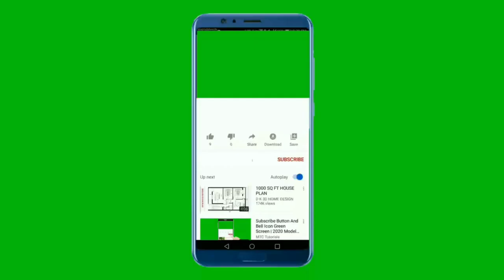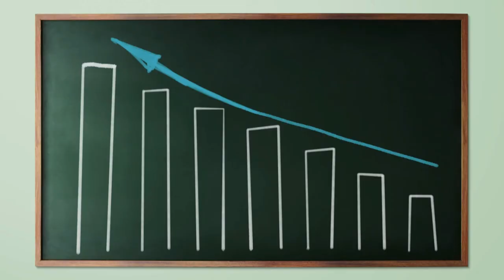COMMENT DEVENIR RICHE DANS L'IMMOBILIER?